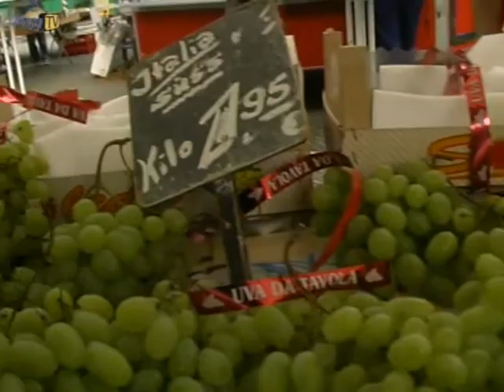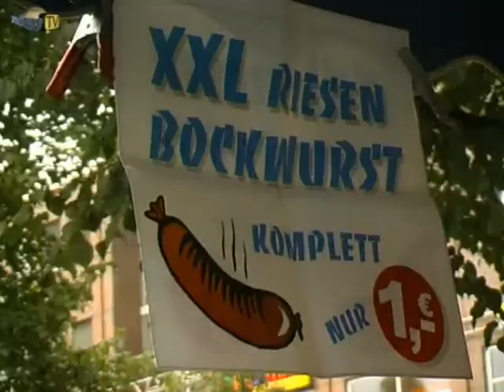Pankower Wochenmarkt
Dieser Film wurde vom Medienteam Pankow TV gedreht. Der Pankower Wochenmarkt ist ein überaus beliebter Kieztreff mit sehr guten Einkaufsmöglichkeiten. Die historischen Markttage am Dienstag und Freitag gibt es noch heute. Standort: Breite Straße auf dem Dorfanger zwischen der Pfarrkirche "Zu den vier Evangelisten" und dem Rathaus Pankow. Der Wochenmarkt ist der älteste in Berlin und findet dreimal wöchentlich statt. Zusätzlich am Samstag und  jeweils von 8.00 bis 13.00 Uhr. Der Wochenmarkt ist mit der S- und U-Bahn Station Pankow zu gut zu erreichen.

Pankow TV ist ein Projekt der TACO GmbH.